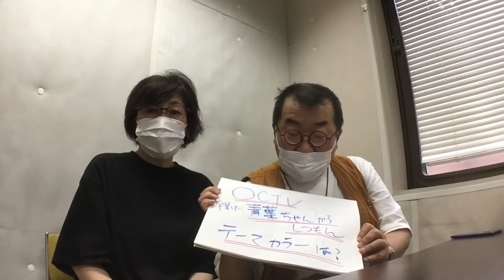じゃらら動画🔥梶ちゃんの携帯の中を見てみたよ(*_*;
じゃらら対決！敗者は梶山さん！
本日のチャレンジ動画は、
前半、OCTV青葉ちゃんからの質問、
後半は、梶ちゃんの携帯の見せてもらった！
梶ちゃんの携帯の中はどーなってるのか？！
あんな写真にこんな写真を披露(;'∀')